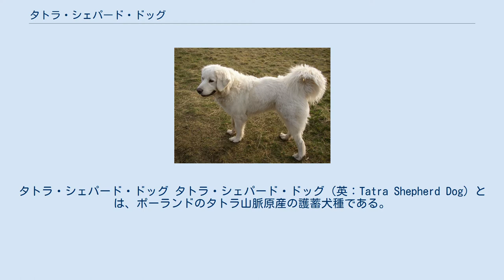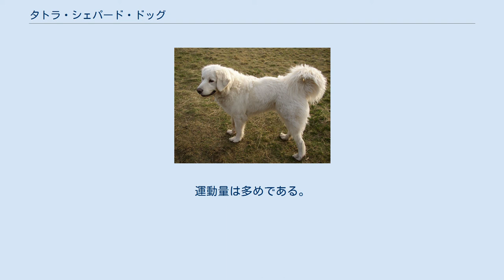タトラ・シェパード・ドッグ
タトラ・シェパード・ドッグ タトラ・シェパード・ドッグ（英：Tatra Shepherd Dog）とは、ポーランドのタトラ山脈原産の護蓄犬種である。
別名はタトラ・マウンテン・ドッグ（英：Tatra Mountain Dog）、オフチャレク・タトシャンスキー（波：Owczarek Tatrzański）。
単にタトラとも呼ばれている。
グレート・ピレニーズなどとは親せき関係がある犬種である。
 14世紀には既に犬種として存在していた。
ルーツはハンガリーのクーバースで、イタリアのマレンマ・シープドッグの血も入っているのではないかとする説もある。
親せき種と同じく、タトラも羊の群れを家畜泥棒から守るのに使われた。
あらゆる天候下でも活動する事が出来、夜間も優秀に見張りを行っていた。
ホワイトのコートのため、夜間でも部外者との区別がつけやすいというりてんも持っている。
又、第二の用途として夏になると羊と一緒にコートを刈られて、その毛を織物に使ってセーターなどの衣類を作るのにも役立っていた。
 原産地では作業犬として非常に重宝されていたため、2度の世界大戦中も大切に保護され、頭数が大幅に減少することはなかった。
FCIへの公認後、本種の性格と外見のよさが注目され、広い地域に輸出が行われた。
現在は護蓄犬としてだけでなくペットや警察犬、盲導犬などとしても使われ密かな人気を得ている。
 他の親戚種に比べると体重は重く、コートは非常に厚くて密生している。
このコートには雨風や雪、寒さなどをしのぐ事ができるという利点があるが、その一方で耐寒性が非常に高いため熱がこもりやすく、熱さには弱い。
毛色はホワイトのみ。
がっしりとした体格で力が強く、垂れ耳・ふさふさした垂れ尾。
体高は雄65～70cm、雌60～65cmで体重は雌雄共に45～69kgの大型犬。
性格は穏やかで従順、友好的である。
状況判断力と学習力に富み、しつけの飲み込みが早い。
他の犬や子供に対しても仲良く接する事が出来る。
思わぬ事故を防ぐために静止が効くような訓練を行う必要はあるが、通常すぐに理解して学習してくれるためあまり訓練に時間はかからないとされる。
運動量は多めである。